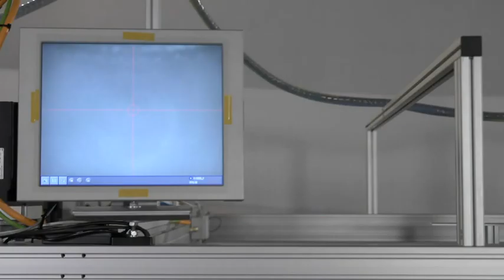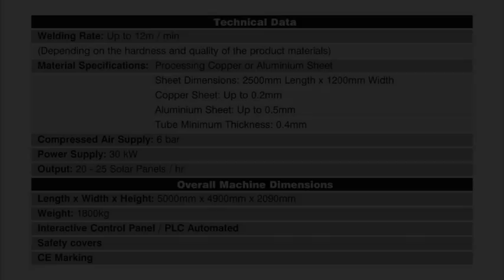SR - LWL - F2500 Laser Welding Line for Full Plate Solar Absorbers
Photos of SR - LWL - F2500 Laser Welding Line for Full Plate Absorbers. The SR -- LWL - F2500 is a single Laser Device Welding Line for the production of Full Plate Solar Absorbers either in Grid or Serpentine form. One of the many excellent capabilities of the machine is the ability to design own absorber frames (grids) either meander or harp and also implement .CAD designs directly into the machine's software.

Production Performance(L=2500 mm, 10 tubes):  20 Pcs/hour
Max welding Speed:  10 m/minute

Please note that these timings can be be greatly improved with the addition of a second laser welding head. Check below for total average welding timings.

Standard version (2 m^2 absorber)
Average welding time (Single Laser Device) 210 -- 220 sec
Average welding time (Double Laser Device) 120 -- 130 sec